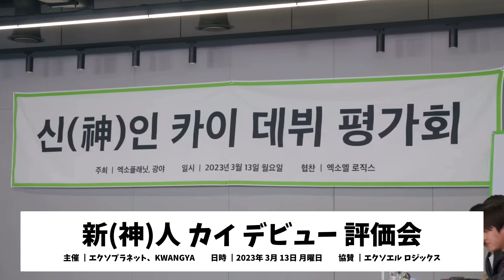【EXO 日本語字幕】EXO主催のオーディションが案の定カオスだった【Pt.1-1】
⚠️意訳も含まれますのでご理解の上視聴をお願いします！

字幕をつける時間が取れないため
1本の動画を2つに分けて投稿させていただきます🙏🏻